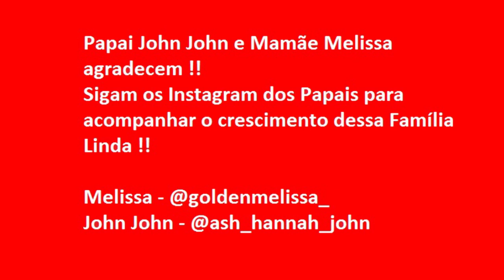Golden Retriever. Making of da foto com toda a Família !!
Making of da foto de toda a Família !!